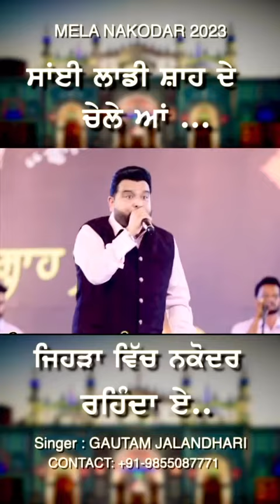Gautam Jalandhari, " Sai Ladi Shah De Chele aa "